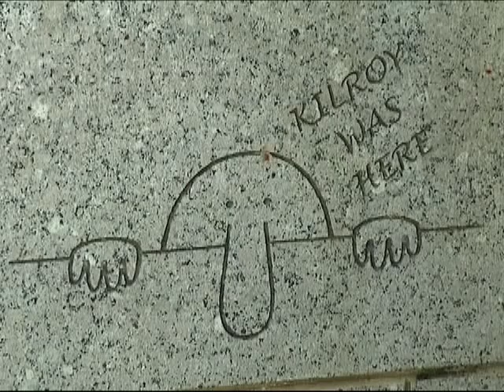Music City Honor Flight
102 WWII Veterans are treated to a day long trip to Washington D.C. The veterans get a chance to see the WWII Memorial first hand.